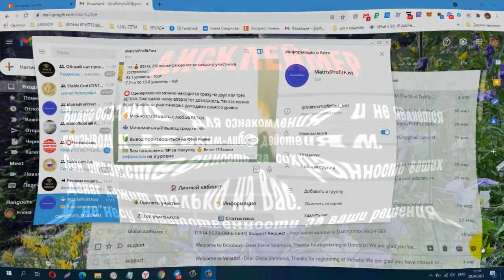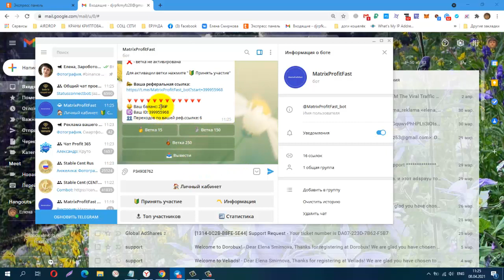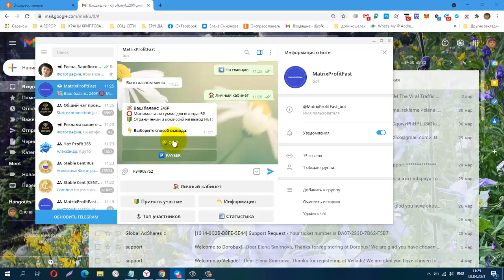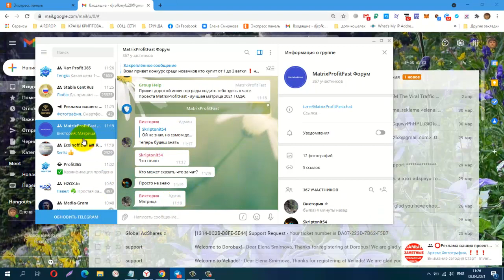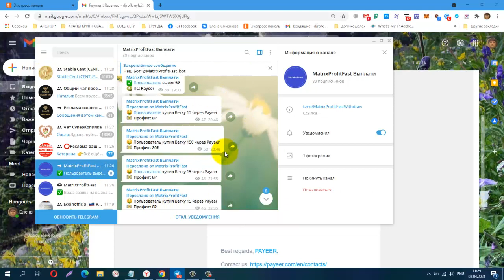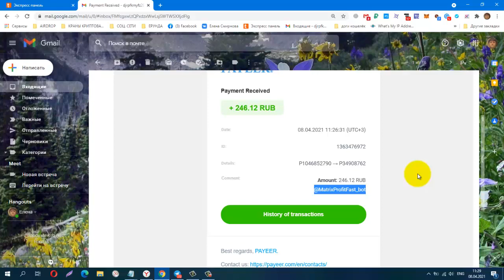MatrixProfitFast, Проект в Телеграмм Бот! вход всего от 15 руб ! Пробный Вывод! Платит!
ссылка на бот_MatrixProfitFast
Для участия в проекте MatrixProfitFast_bot необходимо пройти по реферальной ссылке, нажать Принять участие" и активировать одну из трёх ВЕТОК по желанию.
Проект состоит из трёх ВЕТВЕЙ и десяти уровней:
На ВЕТКЕ 15 вознаграждение за каждого участника составляет:
За 1 уровень - 5₽
С 2-го по 10-й уровень - 1₽
На  ВЕТКЕ 150 вознаграждение за каждого участника составляет:
За 1 уровень - 50₽
С 2-го по 10-й уровень - 10₽
На ВЕТКЕ 250 вознаграждение за каждого участника составляют:
За 1 уровень - 100₽
С 2-го по 10-й уровень - 16₽
Одновременно можно находится сразу на двух или трёх ВЕТКАХ. Благодаря чему возрастет доходность, так как можно будет привлечь участников с доходами разного уровня.
Можно стартовать с любой ВЕТКИ.
Минимальный вывод средств - 5₽!
Вывод производиться на  Payeer
Телеграмм, Зароботок в Интернете
КОШЕЛЁК payeer.
Perfect Money (Перфект Мани).
обменник Magnetic Exchange
регистр.
постепенно будут добавляться новые краны.
Мои дополнительные ютуб каналы
payeer P34908762
BTC 1G7QLPFMH5nGZxk4jEWpeT3PptyuSgtp9u
LTC MF4XjNqBaJbgu6meZhXBkUgpWQTC4vM66x
DOGE DRc7rFJkg91FVVcJJwGF1CBLWbuWHBhWZR
ETH 0xb2AFdf4dCB21206578D001D29445E3fC8FefA45e